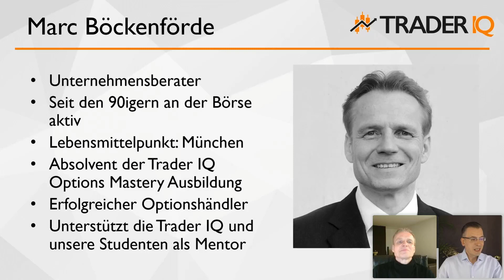Durch Short-Term-Trading zu regelmäßigen Renditen - Interview mit Marc Böckenförde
In mehreren Live-Webinaren werden wir Schritt-für-SChritt aufzeigen, wie jeder an der Börse hohe Renditen bekommen kann - ohne sich vor einem Crash zu fürchten.
Du erfährst:
- Wie Du sie gegen einen Crash versicherst
- Und wie Du sie für monatliche Mieteinnahmen vermietest - genau wie Immobilien

Klicke jetzt auf den Link, melde Dich 100% gratis an und mit wenigen Klicks bist auch Du beim kommenden Event dabei.